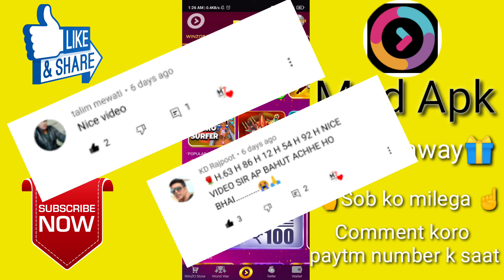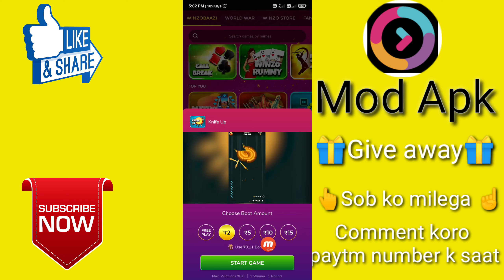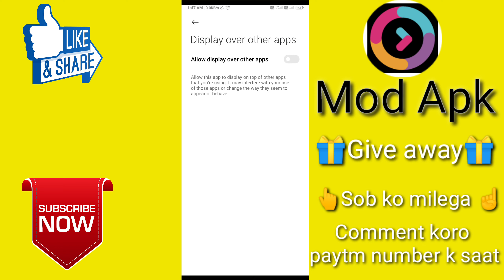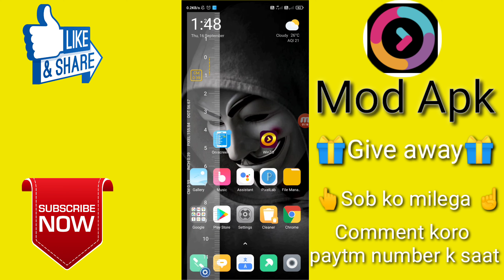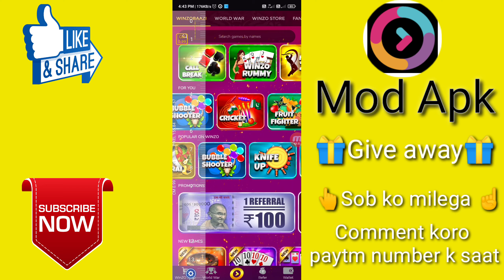winzo app se paise kaise kamaye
🔹Hello guys 🙋‍♂️
I am Gour Mahata Owner Of "Money 007" Youtube Channel Today I Will Explain about New Free Paytm Earning Application √ New Self Earning Apps 2022

winzo gold game karke kaise paise kamaye
winzo app
game khel ke paise kaise kamaye
online ghar baithe kaise paise kamaye
mpl game khel ke kaise paise kamaye
winzo app kaise paise kamane ke tarike
winzo app se paise kaise kamate hai

⬛⬛⬛⬛⬛⬛ Social Media ⬛⬛⬛⬛⬛⬛

⬛⬛⬛⬛⬛⬛ Follow Mee ⬛⬛⬛⬛⬛⬛